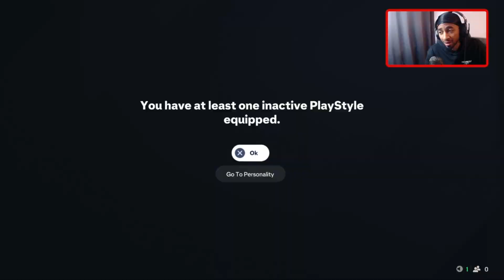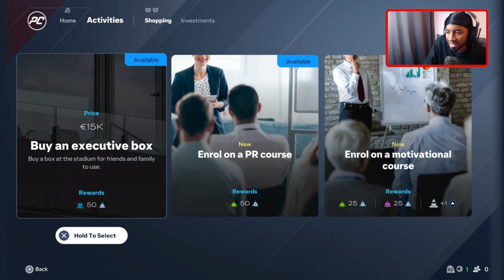🐐🇦🇷 TAKING ON MESSI! ⚽🔥 #2 FC 25 Player Career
In this episode of EA FC 25 Player Career Mode, we kick off the journey of Mawampi DaGoat Jr, the son of legendary footballer Mawampi DaGoat! Coming from a rich football legacy, Mawampi Jr is starting his career in the MLS, looking to make a name for himself and secure a contract with a top European club.

Can this young Portuguese talent live up to his father's legacy and carve out his own path to greatness? Watch as we navigate through intense matches, score amazing goals, and fight for recognition on the global stage!

If you're excited to see Mawampi DaGoat Jr’s journey to football stardom, smash that like button, subscribe, and leave a comment on what club you'd love to see him play for in Europe!